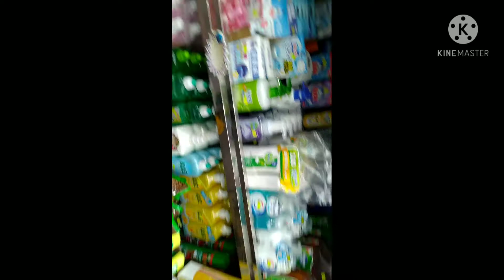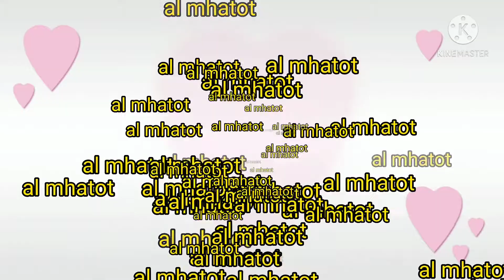nagtinging tingin ng tikoy cny is coming